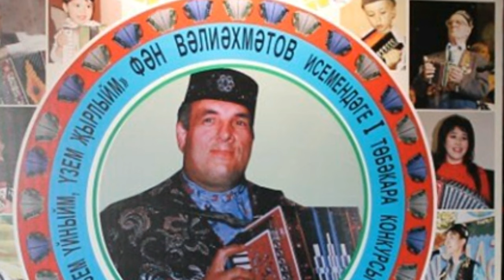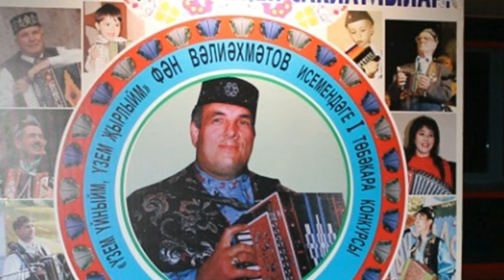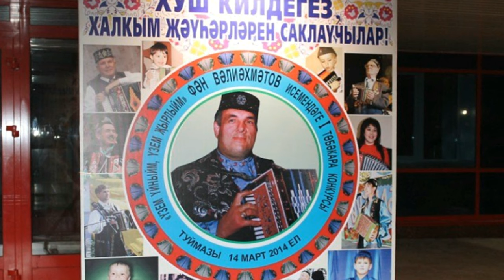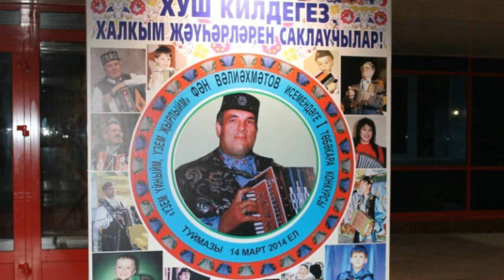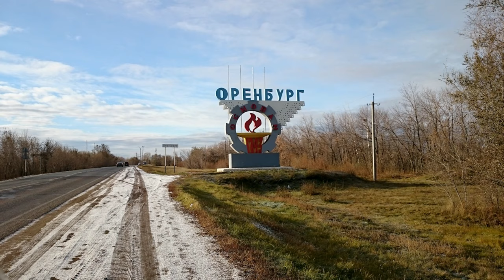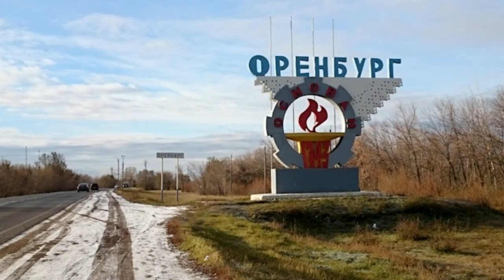Фән Вәлиәхмәтов . Народный артист Татарстана и Башкортостана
Яшьлекне сагыну , Безне  көтәләр , Сөн буйлары , Гөмер телим ,  Каеннарга сарган мәхәббәтем ,  Мәк чәчәге ,  Узган гомерем , Җиләк җыя әнкәй болында,  Җилфер-җилфер,  Сарманай ,  Уфа -Ырымбур юллары ,  Күгәрчен гөрлидер ,  Герман көе( Рекрутлар  җыры) ,  Ярый гармунчы булганмын